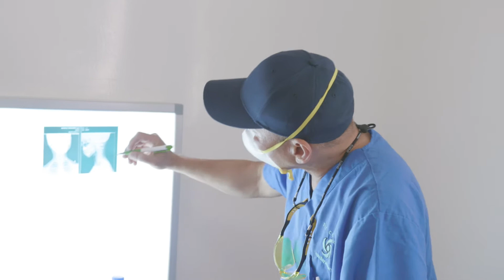Season's Treasures | Sanaag Specialty Hospital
Celebrate the season of giving with December's special 200 PV Promotion, You Buy, You Get, We Give. With any single 200 PV purchase you’ll get three treasured products—Frankincense 5 mL, Myrrh 5 mL, and Holiday Love 5 mL—for free, and we will donate $5 to the dōTERRA Healing Hands Foundation, a U.S. foundation, to help aid the Sanaag Specialty Hospital in Somaliland.